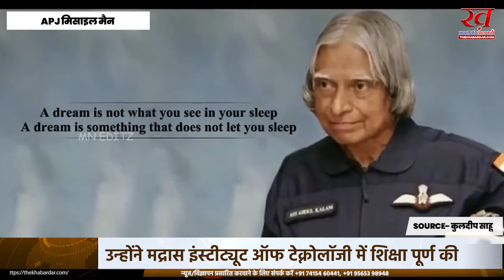आसमान की ऊंचाइयों को छूने के लिए हवाई जहाज और अन्य साधनों से भी जरूरी चीज होती है हौसला।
MP में कही नदी तो कही हैंडपंप उगल रहे है शराब फ्लाइट से आती है कोरेक्स
10 ऐसे खिलाड़ी जो अपने बल्ले और गेंद से किसी भी मैच का पासा पलट सकते हैं।
2 दिन में कमांडो पर लगाए गए आरोप हटा कर उन्हें बरी नहीं किया गया तो अनिश्चितकालीन आमरण अनशन करेंगे